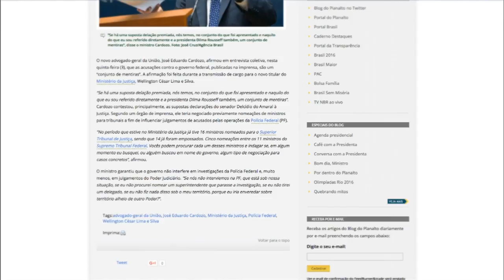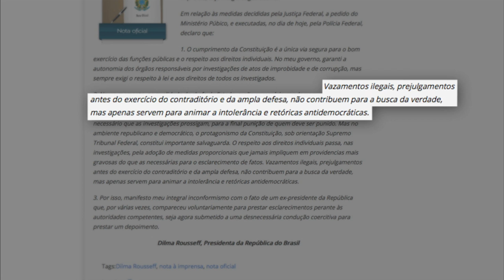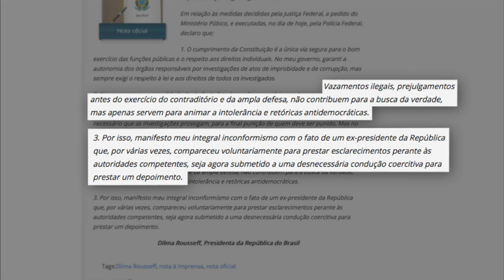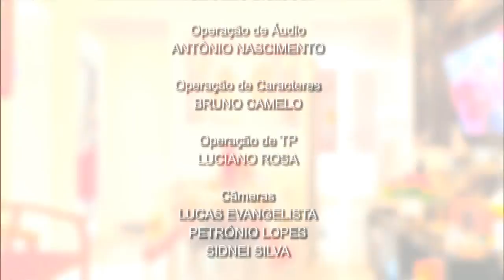Jornal NBR Notícias na Íntegra - 04 de março